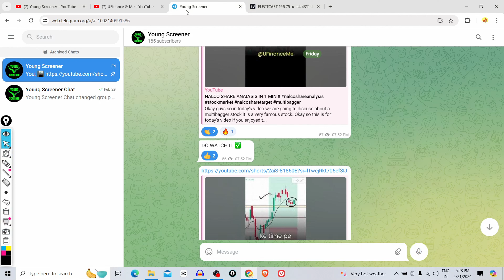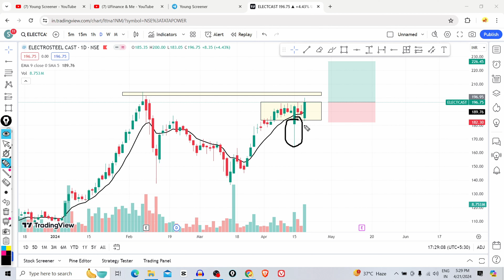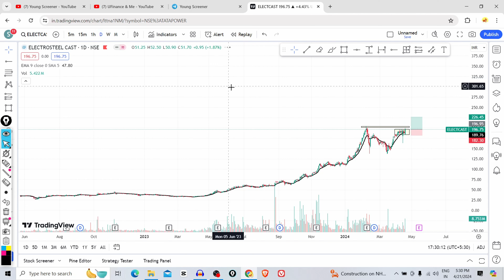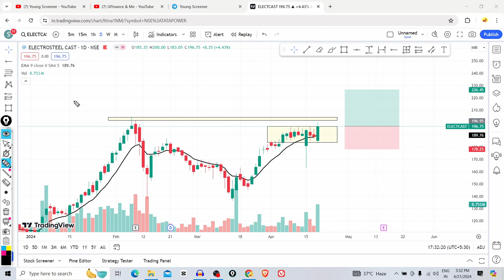ELECTROSTEEL CASTINGS SHARE LATEST NEWS !! || STOCK UPDATE !! || Don't Miss !!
🌟 Your Querries

electcast stock analysis
electcast share
electcast share latest news
electcast analysis
electcast  share price
electcast share price latest news
electcast share fundamental analysis
electcast share detailed analysis
electcast share technical analysis
electcast share business analysis
electcast share news today
electcast share expansion plans
Is electcast a multibagger stock
electcast latest news today
electcast business model
electcast share business model analysis
electcast share analysis
electcast share analysis
electcast share price
electcast business model
electcast fundamental analysis
electcast business analysis
electcast technical analysis
electcast detailed analysis
electrosteel castings stock analysis
electrosteel castings share
electrosteel castings share latest news
electrosteel castings analysis
electrosteel castings share price
electrosteel castings share price latest news
electrosteel castings share fundamental analysis
electrosteel castings share detailed analysis
electrosteel castings share technical analysis
electrosteel castings share business analysis
electrosteel castings share news today
electrosteel castings share expansion plans
Is electrosteel castings a multibagger stock
electrosteel castings latest news today
electrosteel castings business model
electrosteel castings share business model analysis
electrosteel castings share analysis
electrosteel castings fundamental analysis
electrosteel castings business analysis
electrosteel castings technical analysis
electrosteel castings detailed analysis